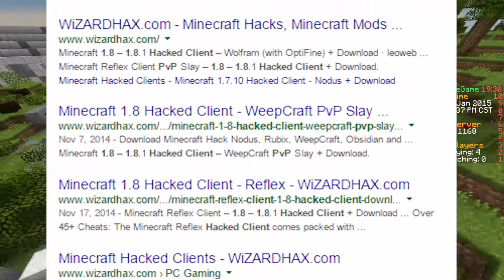🌟1.7 Support Drop!?!?🌟 Minecraft Survival Games #48 w/ Philip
🚀HELLO EVERYBUDDY And Welcome To One Of My Very Few Topics Videos!

🚀Friends
IP -

▬▬▬▬▬▬▬▬▬▬▬▬ஜ۩۞۩ஜ▬▬▬▬▬▬▬▬▬▬▬▬
▬▬▬▬▬▬▬▬▬▬▬▬ஜ۩۞۩ஜ▬▬▬▬▬▬▬▬▬▬▬▬

🚀Texture Pack
🚂Potato's Packet - Not Available🚂

SUƁSƇRǀƁƐ!!!